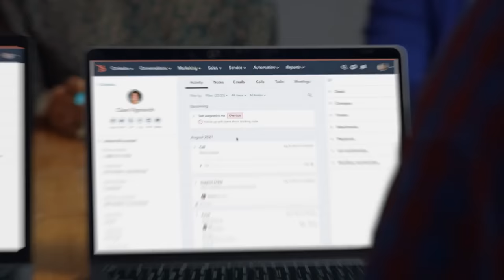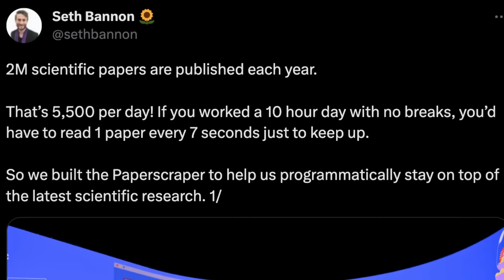Buffett’s Money Wisdom, Galloway’s $100M Advice & Why Newsletters Suck (#493)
Episode 493: Shaan Puri and Sam Parr cover everything from the power of charisma in politics to the allure of unconventional ventures and investments. Tune in as they dive into the significance of re-reading books + uncovering the stories embedded in our own lives and breakdown Paperscraper — a tool with big potential that can be copied and pasted in a number of industries.

Show Notes:
(0:00) Intro
(0:40) Scott Galloway’s personal finances
(2:45) Why big financial wins are rarely from your main thing
(9:14) Warren Buffett's money wisdom
(18:10) Takeaways from listening to Founders podcast w/ David Senra
(30:16) Why people prefer complexity over simplicity
(35:21) Everyone’s looking for a magic pill
(42:50) Create a TV show to find our next president
(1:06:11) Paperscrapper
(1:11:29) Sam could’ve been a Youtuber